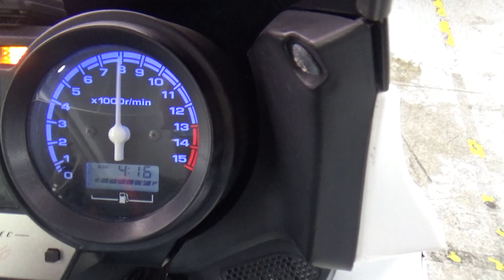2100005937818 CB400 SUPER BOL D'OR